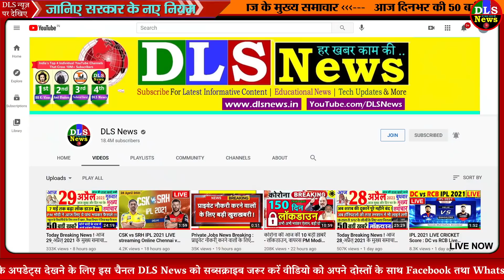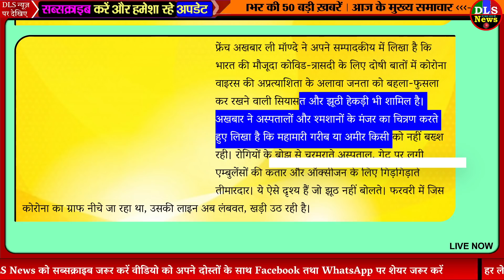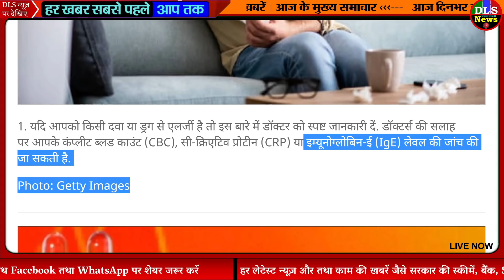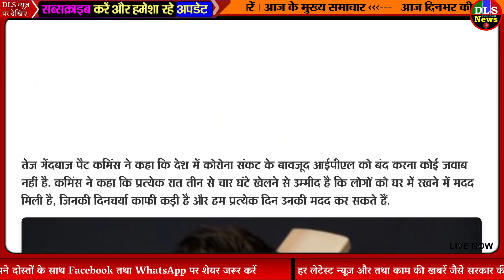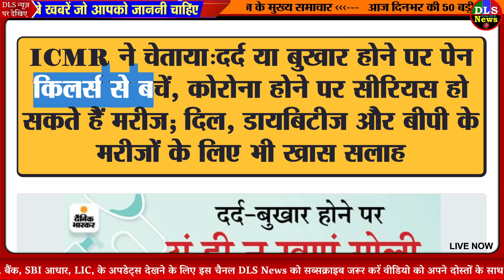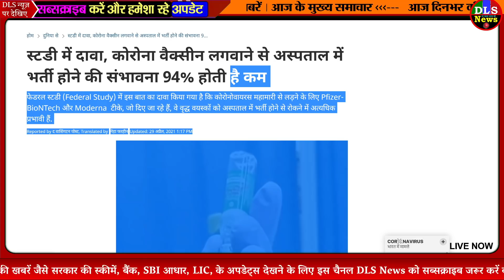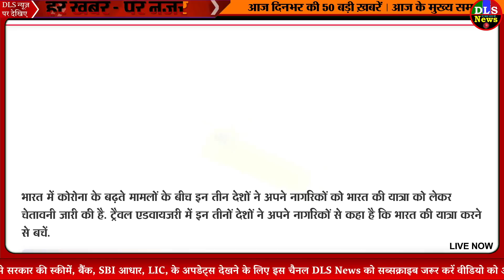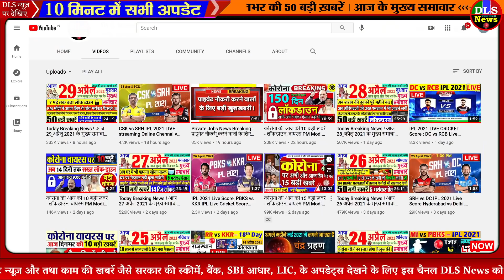कोरोना की आज की 10 बड़ी ख़बरें - लॉकडाउन, वायरस PM Modi breaking news dls news Corona 29-30 Apr 2021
4/29/2021
Coronavirus latest updates India Reports record 379459 new covid cases and 3647 new deaths in last 24 Hours - भारत में कोरोना की सुनामी का खौफनाक मंजर, एक दिन में पहली बार 3647 मौतें और 3.80 लाख नए केस

Coronavirus Crisis in India More than 3.79 lakh cases in and 3, 646 deaths 24 hours in the country

Ashok Gehlot Coronavirus Update; Rajasthan News | CM Gehlot Tested Positive For Covid-19 And Isolated Himself | राजस्थान के मुख्यमंत्री संक्रमित हुए, एक दिन पहले ही उनकी पत्नी पॉजिटिव आई हैं - Dainik Bhaskar

राजस्थान: सीएम अशोक गहलोत हुये कोरोना पॉजिटिव, ट्वीट कर दी जानकारी, खुद को आइसोलेट किया Rajasthan News- Jaipur News- CM Ashok Gehlots Corona report positive- tweeted information- isolated himself

कोरोना संकट: विदेशी मीडिया के निशाने पर प्रधानमंत्री मोदी,अब फ्रांस के अखबार ने की आलोचना - Jansatta

कोरना वायरस 8 - Photo 12

Ending IPL Due To Corona Crisis Is Not The Answer, It Helped To Keep People In Homes: Pat Cummins | कोरोना संकट के चलते आईपीएल को बंद करना जवाब नहीं, इससे लोगो को घरों में रखने में मदद मिली: कमिंस

these specific people should not get corona vaccine may get side effects on health | 18 साल से ऊपर होने के बाद भी इन लोगों को नहीं लेनी चाहिए कोरोना की वैक्सीन, जानें कारण | Hindi News, सेहत

UP: कोरोना संक्रमण के चलते 20 मई तक कक्षा 1 से 8 तक के सभी सरकारी विद्यालय बंद किए गए- classes 1 to 8 all government schools in up closed till May 20 due to corona infection upas

Coronavirus Painkillers ICMR FAQ Update; Hypertension, Diabetes And Heart Diseases Patients | दर्द या बुखार होने पर पेन किलर्स से बचें, कोरोना होने पर सीरियस हो सकते हैं मरीज; दिल, डायबिटीज और बीपी के मरीजों के लिए भी खास सलाह - Dainik Bhaskar

Coronavirus Effects: Covid Anxiety Wreaking Havoc On Kids, Parents & Doctors, Report Psychological Behavioural Problems - टीवी पर कोरोना की खबर आते ही कंबल में मुंह छिपा रहे बच्चे, जानें कोरोना का बच्चों पर कैसा-कैसा पड़ रहा प्रभाव - Navbharat Times

Coronavirus: Study reveals that Vaccinated Older Adults 94% Less Likely To Be Hospitalised - स्टडी में दावा, कोरोना वैक्सीन लगवाने से अस्पताल में भर्ती होने की संभावना 94% होती है कम | World News in Hindi

Delhi News: Insurance Companies Approve Bill Of Corona Patients In One Hour Said High Court - सख्ती: बीमा कंपनियां एक घंटे में मंजूर करें कोरोना मरीजों के बिल, दिल्ली हाईकोर्ट ने दिया आदेश - Amar Ujala Hindi News Live

Several Countery Issues Travel Advisory Says Not Travel To India Due To Coronavirus | कोरोना के बढ़ते मामलों के बीच इन तीन देशों ने अपने नागरिकों को दी चेतावनी, न करें भारत की यात्रा